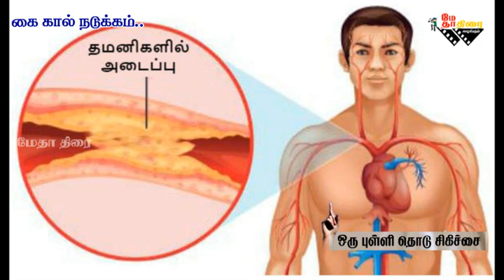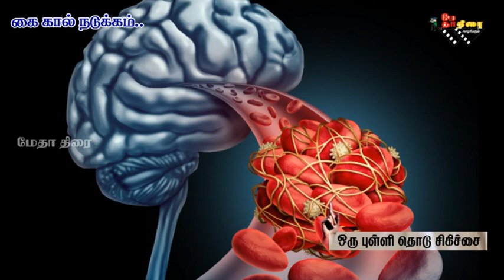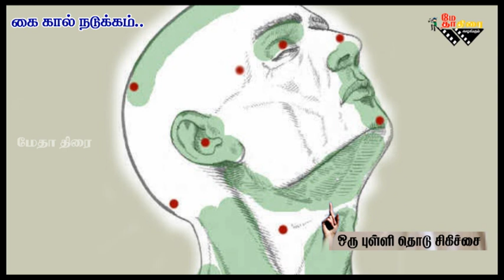கை கால் நடுக்கம் -ஒரு புள்ளி தொடு சிகிச்சை ..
குடிபோதை உள்ளிட்ட போதை வஸ்துகளால் ஏற்பட கூடிய கை கால் நடுக்கத்தை போக்கும் ஒரு புள்ளியை பயன்படுத்தி    பலன்கா னும் சிகிச்சை ..